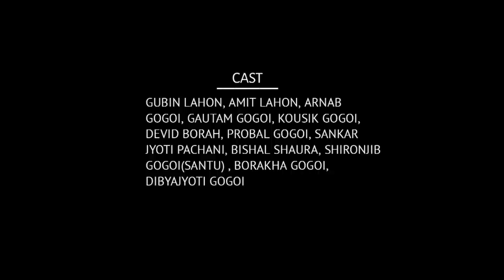LOCAL ATTACK||assamese new short film||2021